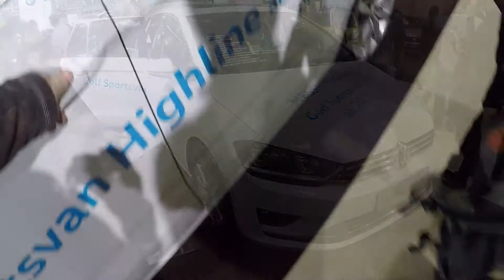VW GOLF SPORTSVAN !! PURE WHITE COLOUR !! WALKAROUND AND INTERIOR !! MODEL 2017 !!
jaro speed
VW Golf Sportsvan
1,4 TSI / 1395ccm /  92kw / 125hp
highline / BMT / DSG / pure white colour